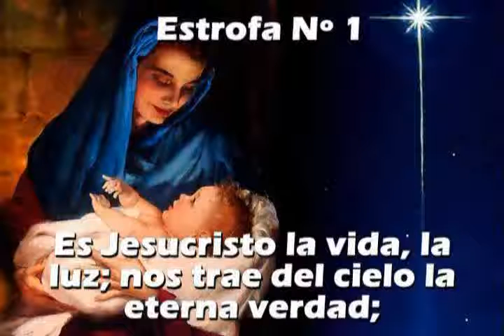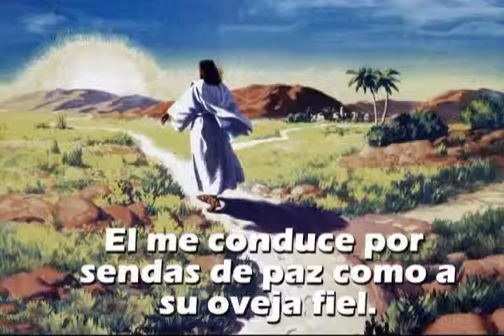135=Es Jesucristo la vida_ la luz_xvid.avi